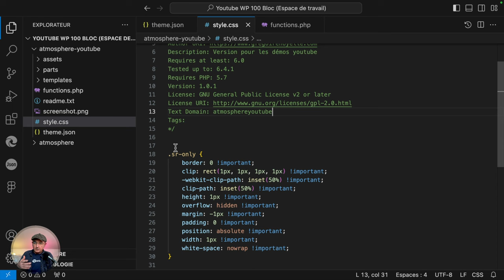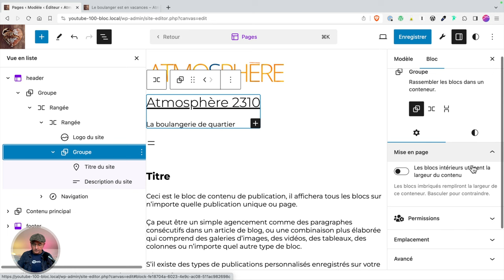Création d’une Classe CSS pour le Masquage Accessible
1️⃣ Pourquoi cette Classe est Cruciale

Masquer un élément en CSS, ça semble simple, n'est-ce pas ? Mais, les techniques habituelles posent des défis en termes d'accessibilité, surtout pour les lecteurs d'écran. Je vais t'expliquer pourquoi c'est important et comment faire mieux.

2️⃣ Ajout de la Classe dans Ton Thème

On passe à la pratique. Je vais te montrer une classe CSS spéciale qui permet de masquer des éléments tout en les gardant accessibles. On va l'intégrer ensemble dans ton thème WordPress.

3️⃣ Application de la Classe dans l'Éditeur

Maintenant, voyons comment utiliser cette classe dans l'éditeur WordPress. On va sélectionner un bloc et appliquer notre classe CSS, étape par étape.

4️⃣ Démonstration en Direct

Pour finir, une petite démo en direct. Tu verras le résultat du masquage en back-end et en front-end. Tu vas voir, c'est simple et super efficace.